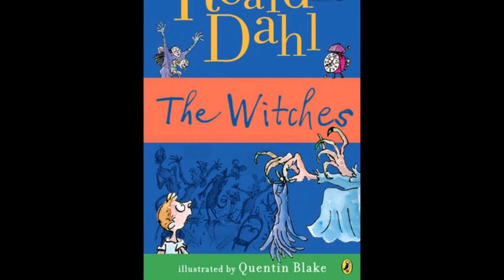The Witches Book Trailer - Children's Literature